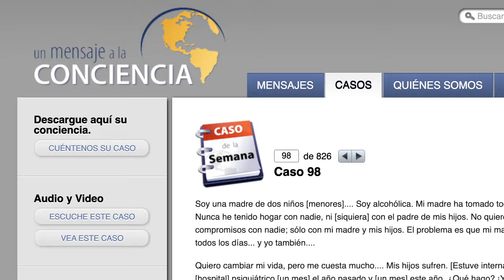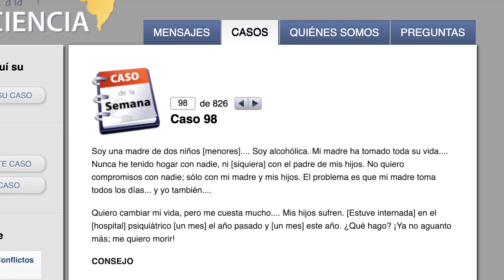«Mi madre toma todos los días y yo también»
«Soy alcohólica. Nunca he tenido hogar con nadie, ni siquiera con el padre de mis hijos. Quiero cambiar mi vida, pero me cuesta mucho. Mis hijos sufren. ¡Ya no aguanto más; me quiero morir!»